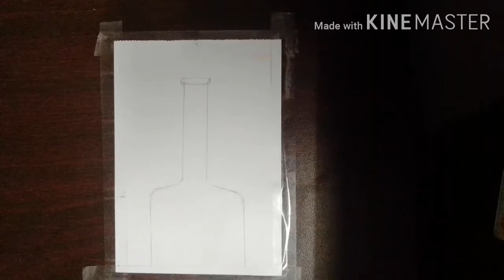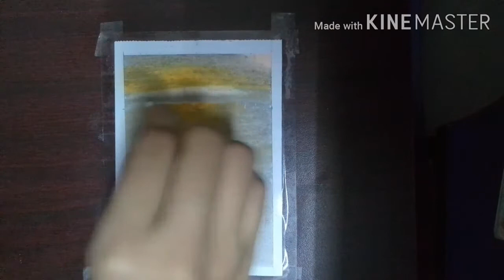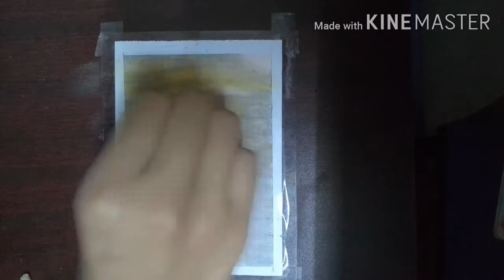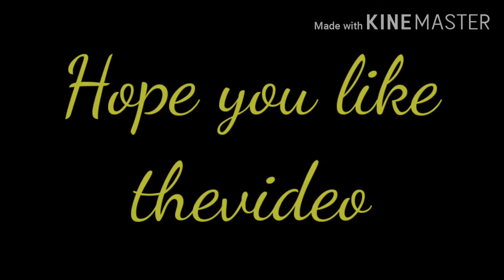bottle,seascape|by nirna's art club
Hi guys,

This channel is about pastal art.Here I uplode different types of drawinges.Mainly here I uplode landscapes.It's my another new video.I wish you all will love it.